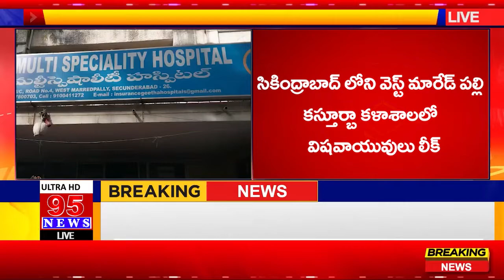breakingnews కస్తూర్బా కళాశాలలో విషవాయువులు లీక్ || 95 NEWS